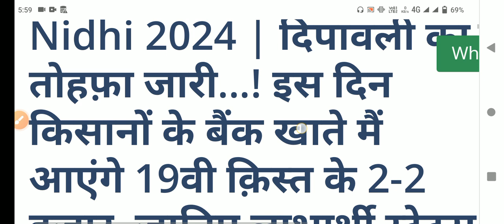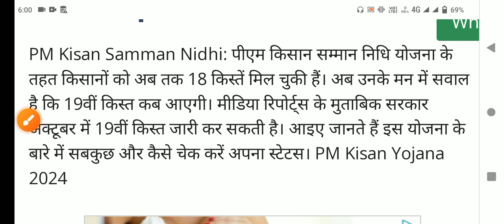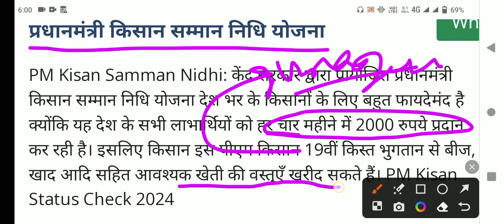pm kisan yojana 19th next installment date | kisan karj mafi 2024 | karj mafi 2024 list kaise dekhe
KCC किसानों के लिए बड़ी राहत 2 लाख रु तक की कर्ज माफी योजना शुरू, लिस्ट जारी ! kisan karj mafi list

किसानों के लिए अभी-अभी आई बड़ी खुशखबरी 2-2 लाख रु कर्ज हुआ माफ | Kcc Kisan karj Mafi new List 2024